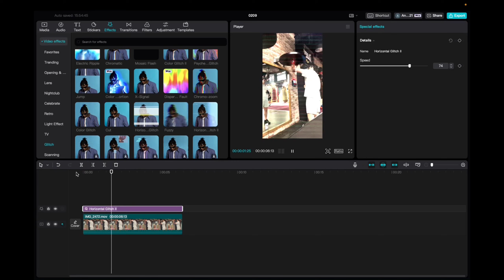Horizontal Glitch 2 Effect - CapCut (Mac/PC) 2024!